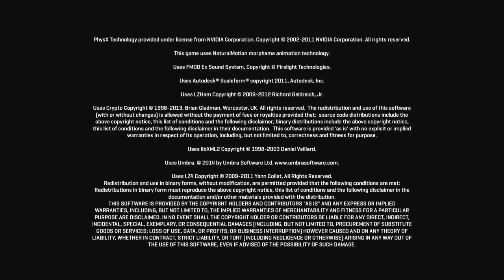PlanetSide 2 PS4 ST part 1